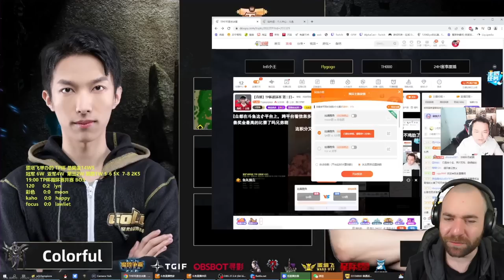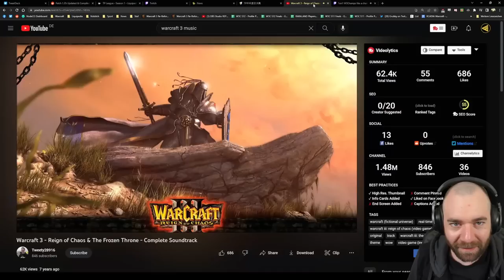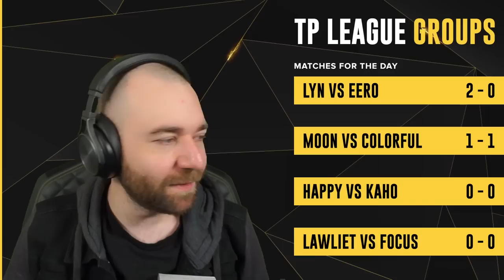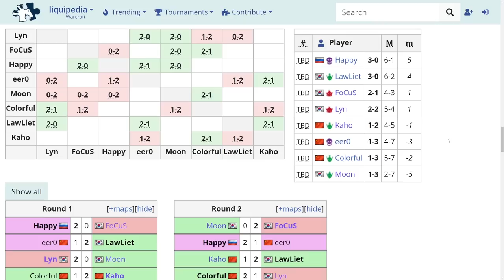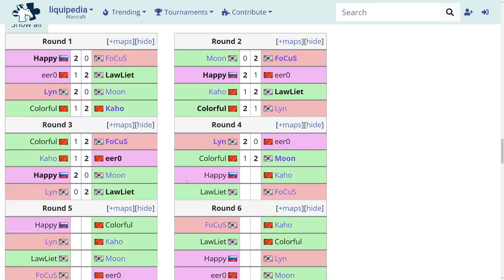WC3 - TP League S1 - Playday 4: [NE] Moon vs Colorful [NE]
🏆  TP League Season 1

Playday 4
[NE] Moon vs Colorful [NE]